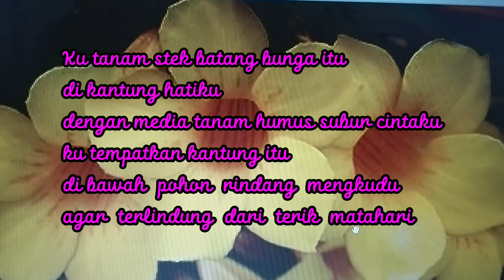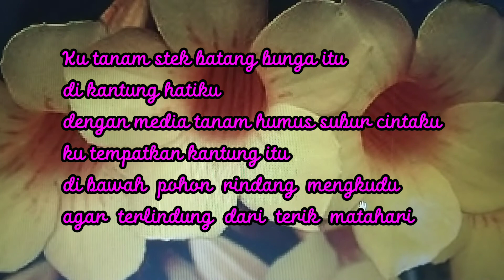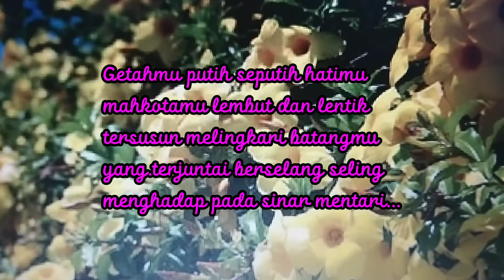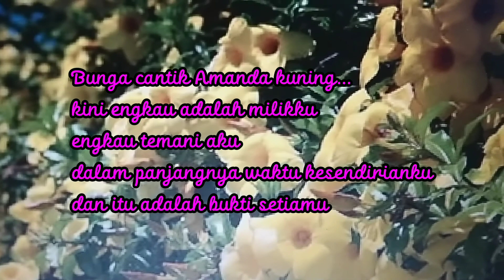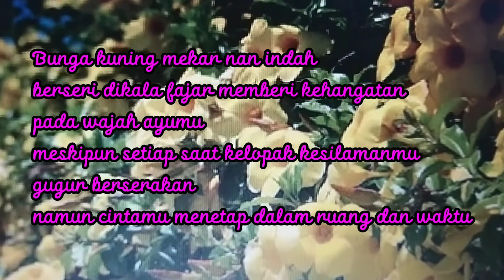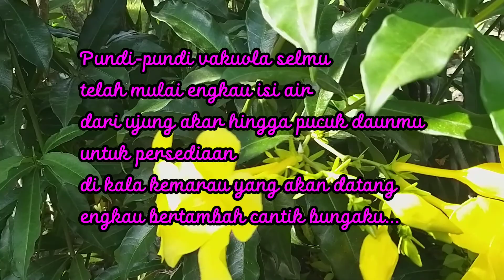PUISI BUNGA AMANDA KUNING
Puisi ini Bertutur Tentang Keindahan Bunga Amanda Kuning yang Mampu Berbunga Sepanjang Tahun dan Digambarkan Sebagai Seorang Dara yang Cantik Jelita